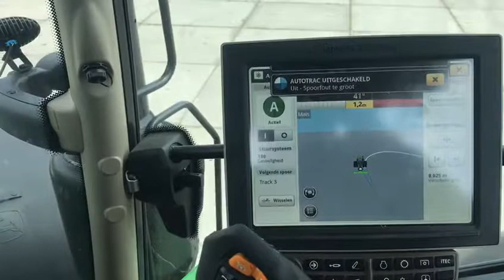AUTONOMOUS John Deere 6250R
Driving autonomous John Deere 6250R on gps

Welcome on my channel, My name is Gijs Rupert and i am a Salesman of John Deere Tractors and Equipment. I live in the Netherlands. Lots of videos are with agricultural and also other items.

So many thanks!

Regards Gijs Rupert!